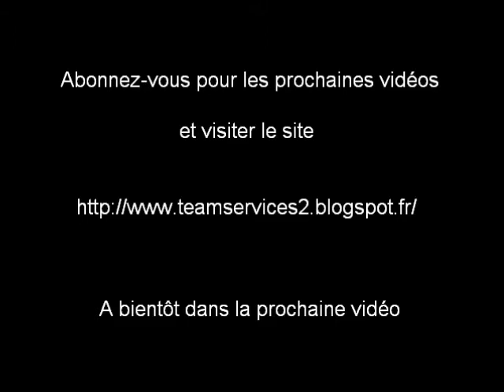bricolage : Voici un tutoriel pour fabriquer une jauge de niveau gratuite - free level gauge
Voici un tutoriel pour fabriquer une jauge de niveau gratuite
Here is a tutorial to make a free level gauge